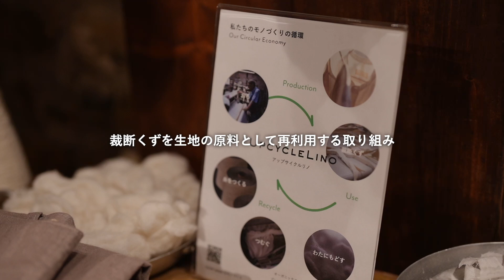大好きなブランドでお買い物‼︎春夏に良い服が欲しい方だけご覧下さい‼︎ confectショッピング動画‼︎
撮影協力：CONFECT 表参道店

BRITISH WASHED MILITARY SHIRT
S size / COAL BLACK
7,920 yen

COTTON DRIVERS KNIT
S size / charcoal
9,900 yen

BACKSATIN M-47 FATIGUE PANTS
S size / olive
8,800 yen

▼ 目次
0:00 オープニング
0:59 【UpcycleLino】 エシカルダイ レギュラーシャツ
1:59 【UpcycleLino】 天竺 エシカルダイ 半袖Tシャツ
3:08 ブラックリネンキャンバス クックジャケット
3:46 キャンバス×レザーショルダーバッグ
4:39 ワッフル ムラ染め クルー
5:29 LINASリネン キャンバス クックジャケット
6:48 LINASリネン キャンバス シェフパンツ
7:33 【UpcycleLino】ムラ染め ビッグTee
7:51 ヘビーリネンツイル ミリタリートラウザーズ
8:20 リネンチノ ペインターパンツ
9:07 リネンチノ カバーオール
10:19 リネンキャンバス ジャケット
11:40 ヘビーリネンツイル ミリタリージャケット
12:30 ヘビーリネンツイル ミリタリージャケット ピグメントダイ
13:47 バレンシアレザー ショルダーバッグ
14:04 リネンアムンゼン スモックシャツ
15:15 ブラックリネンキャンバス シェフパンツ
16:12 コットンヘンプセルビッジデニムワイドトラウザー
17:37 起毛ブラックリネン バギーシャツ
18:19 起毛ブラックリネン フィッシャーマン スモックシャツ
20:11 今野さんスタイリング①
23:27 今野さんスタイリング②
26:08 商品購入

▼ Spring collection
03/18 (sat.)
22:00 - Release

XS size / S size /M size
7,920 yen - tax in

“BACKSATAIN M-47 FATIGUE PANTS”
S size / M size /L size
8,800 yen - tax in
※ S sizeのみ再販

▼ Direction Brand

【 shiun （シウン）】
「体型を選ばないシルエット、拘り抜いたディティール」というキーワードを軸に
着た人が服を通して幸せを感じ、着用することで人生の瑞兆になって欲しいという思いで服作りをしています。

▼ SNS

▼ About me

Tall : 164.5cm
Weight : 55kg
Shoes : 26~27cm

・腕短め
・足短め
・顔でかめ